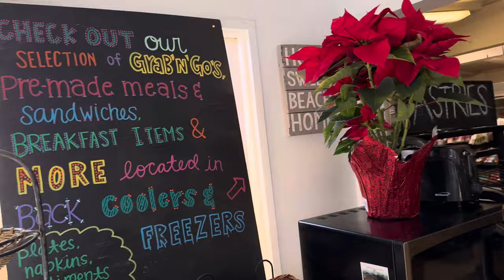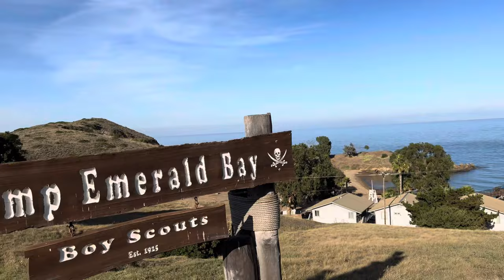Why Catalina should be your first bike packing trip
The gravel pack goes out to Catalina and camps at Parsons landing. It is an ideal first bikepacking trip due to the fact that there are easy stops every 10 miles or so. The first is airport in the sky where you can get snacks drinks or something more substantial to eat. Next is 2 harbors with a small but robust store and offers pretty amazing pizza. Next is Parsons and you can pay to have them drop off water and wood in a locker so you don’t have to pack that in they also have toilets there. On the return we choose to go the harder more dirt filled away and were reward with some challenging climbs but also views of the only part of the island that is largely untouched. Route is here in our bike packing collection